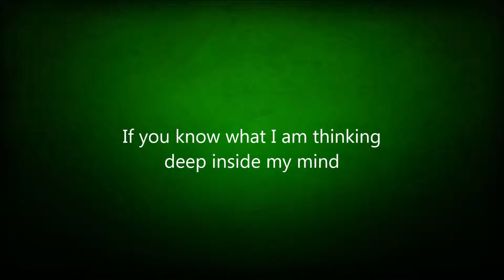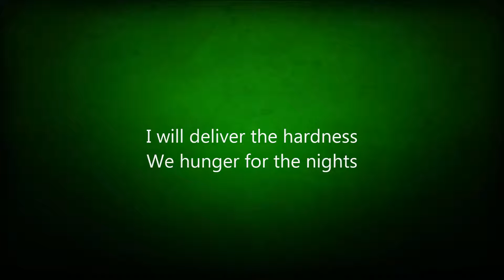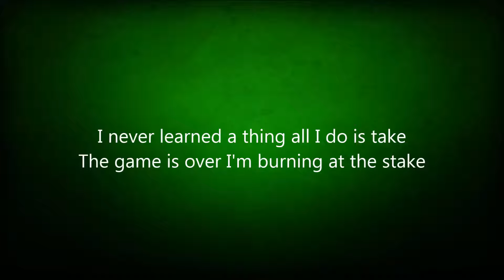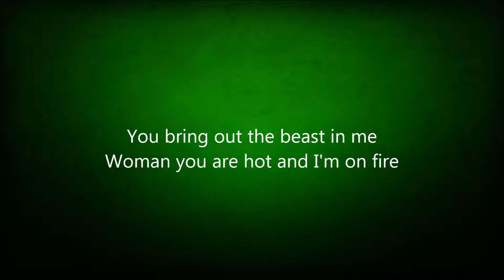Omen - Bring Out The Beast (lyrics)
From album Battle Cry